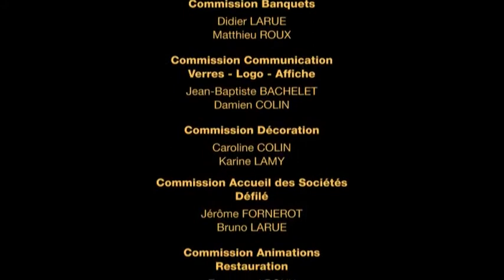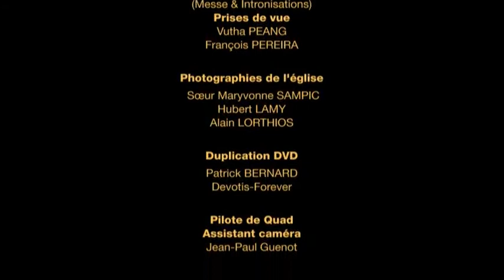Chorale bachique du Vieux Cep de Corton - Le vin de Saint-Aubin Générique du film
SAINT-AUBIN 2014 - La Saint-Vincent Tournante
Générique de fin (extrait du DVD officiel)
A REGARDER JUSQU’À LA FIN !